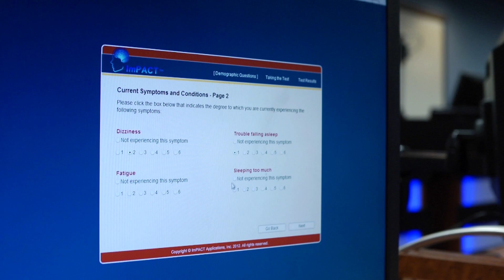Concussion Safety - Athletic Training Program at IUP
The IUP program in athletic training prepares students for a national certification in athletic training and offers special training about concussions and the dangers of concussions in student-athletes. Not only are student-athletes educated and carefully monitored to mitigate the effects of concussions, athletic training students learn and apply their skills using cutting-edge technology and software, and work with a number of departments across the university, including training in the Department of Nursing and Allied Health's simulation lab to see the effects of concussion on high-fidelity manikin.

Department faculty also involve professionals in the community, like physicians with Indiana's Center for Orthopaedics and Sports Medicine, to keep student-athletes safe and to provide opportunities for students to work with professionals.